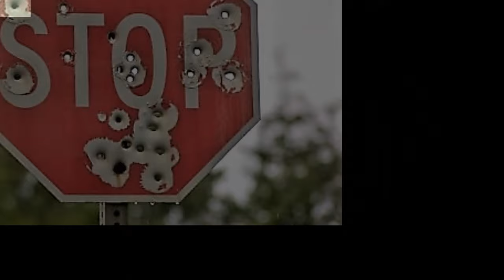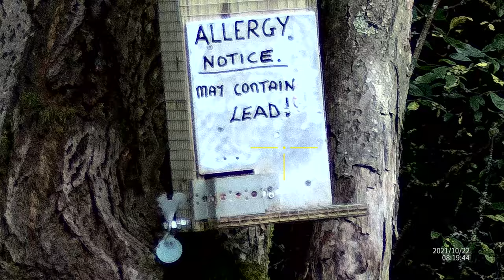Squirrel Hunting.. MENACE with a capital S & J !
In this episode, we will be going back to the farm where I was in the last video. I've been monitoring the trail camera footage, and there are still a few unwanted garden visitors left to clear up.